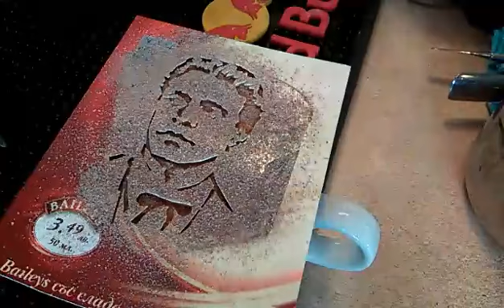11 - БРАВО на този Българин !